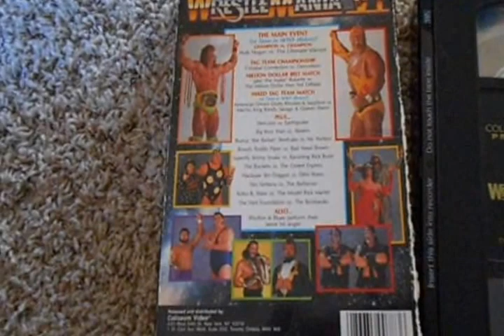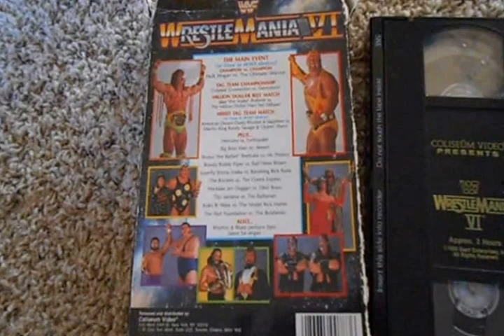Old School Marathon WWF Wrestlemania 6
The ultimate challenge